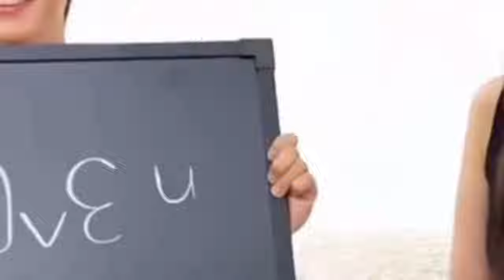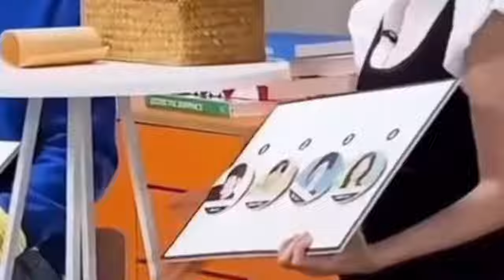정소민이 정해인의 이번 작품을 응원하며 두 사람은 실제로 사귀고 있다.